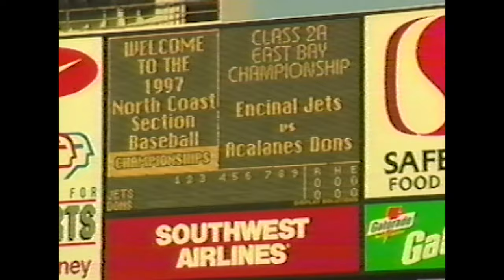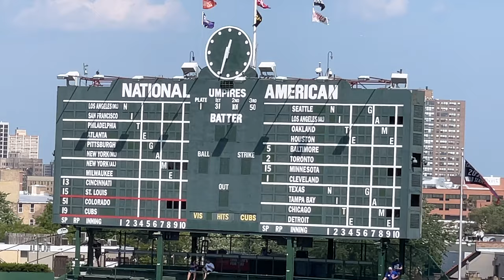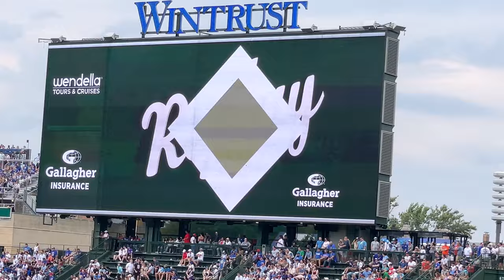First Cubs Game at Wrigley Field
Finally made it to Wrigley Field!
0:34 Tee-ball
0:57 Little League
1:27 Pony League
1:44 High School
2:07 HR off Dontrelle Willis at the Oakland Coliseum
3:23 College
3:51 Adult League
4:13 Lake Michigan
4:57 Lap Around the Outside
6:57 Going In
7:30 First Look
9:12 Upper Deck
9:59 Wrigley Rooftops
10:05 Veggie Burger
10:35 Clark the Mascot
10:40 Budweiser Patio
11:06 Beer Chug
11:36 Harry Caray
11:52 Charlie Blackmon Go-Ahead Triple